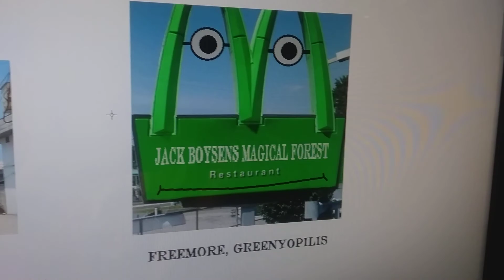2 jack boysens magical forest restaurants